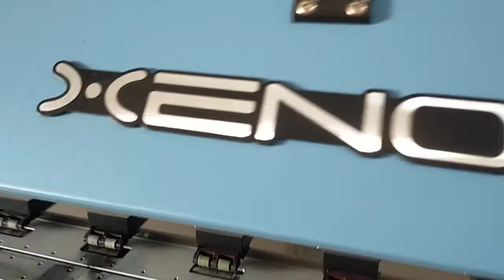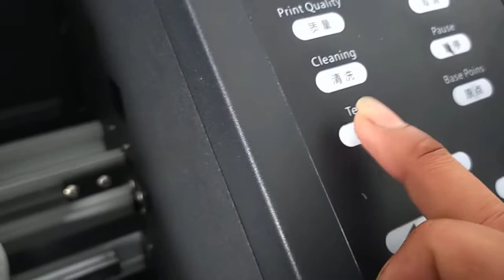MEMBERSIHKAN SELANG AGAR WARNA TIDAK TERCAMPUR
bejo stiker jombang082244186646